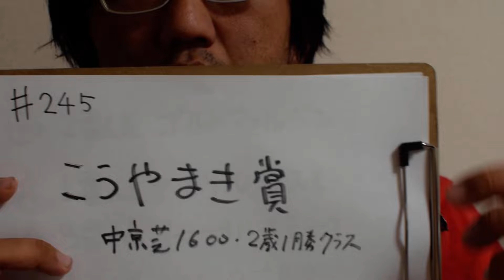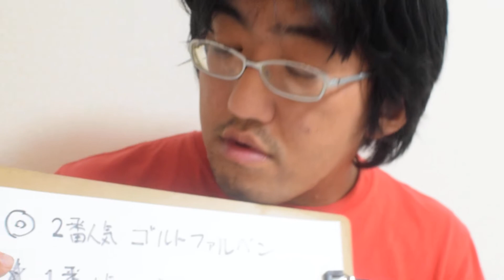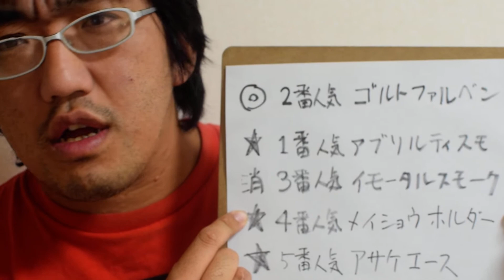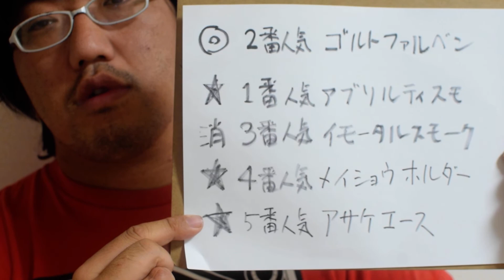ふえがむ競馬予想 こうやまき賞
1強体制じゃない？
軸は別の馬にしよう。